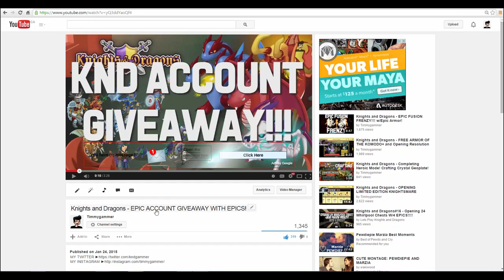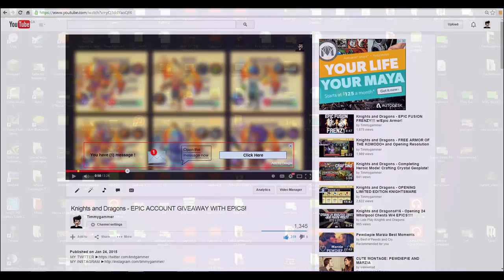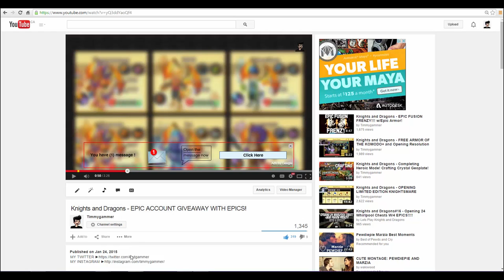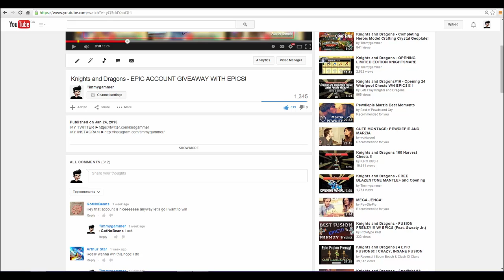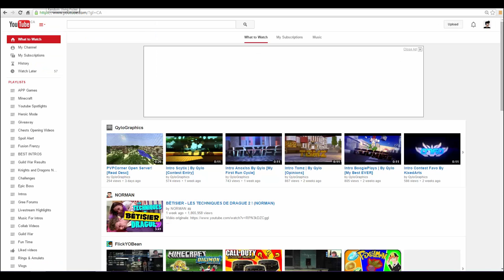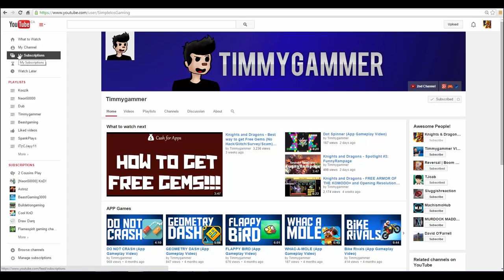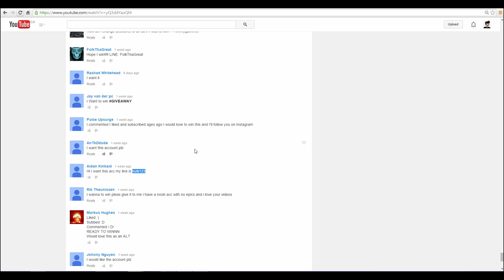Knights and Dragons - EPIC ACCOUNT GIVEAWAY RESULTS!!!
GET ITUNES CARDS FOR FREE UNDER 1 HOUR!!!

CHECK OUT OTHER POPULAR UPLOADS AS WELL:
Knights and Dragons- Opening 40 Sun Chests w/Odin's Call

Knights and Dragons - Opening 40 Celestial Chests w/3 EPICS!!!

Line ► officialtimmy/officialtimmy2
KnD Friend Code ► XBH-CHZ-QWY

My Personal Computer Specifications:
►G.SKILL Ripjaws X Series 8GB 240-Pinn DDR3 SDRAM DD
►24 inch Sony 3D Monitor

♫ Minecraft Animated Introduction: ♫
Music ►Sultan & Ned Shepard - All These Roads (Bee's Knees & Virtu Remix)

♫ Music Used In This Video with Permission From Artist ♫
►In-Game Music